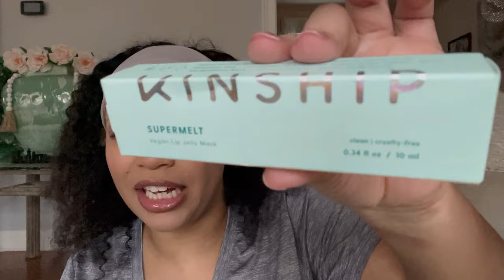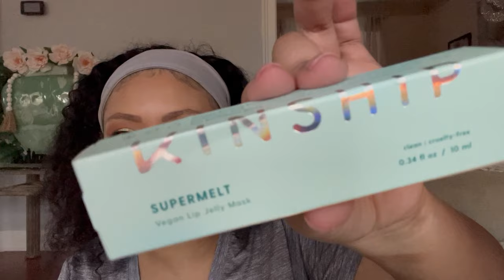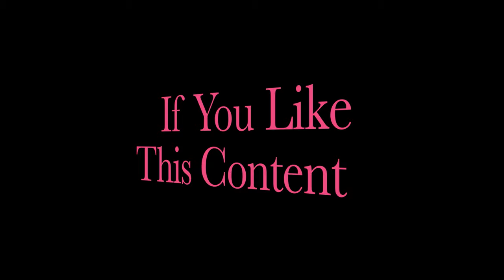Road to High Maintenance: Mystery IPSY Unboxing